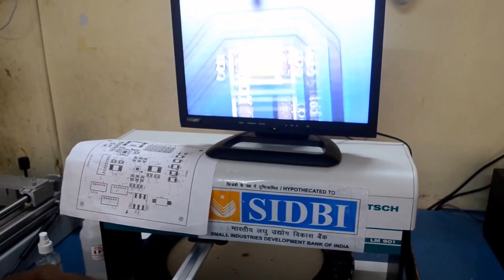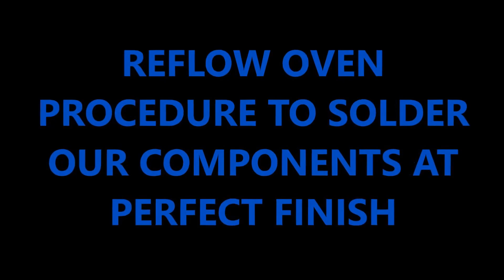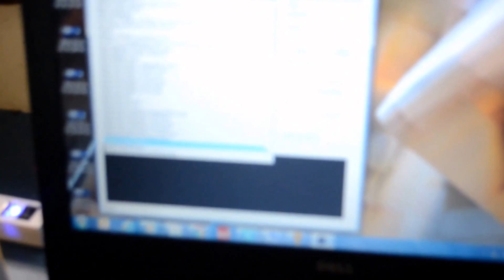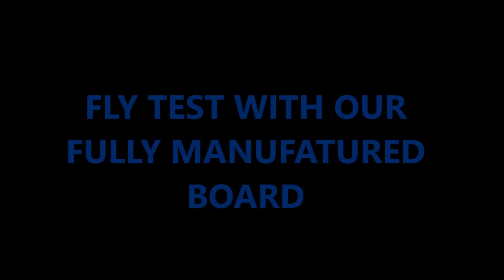Zuppa Production Video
ZUPPA Autopilot production . We use a very high precision pick and place machine from Germany to ensure very high performance .